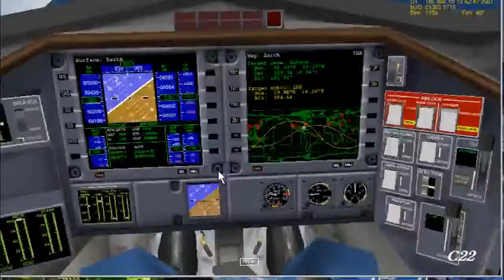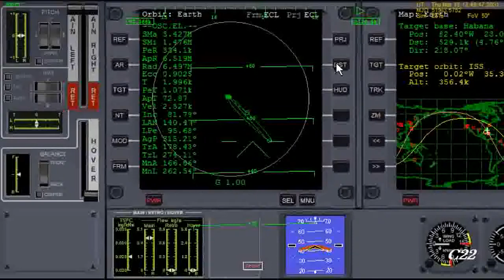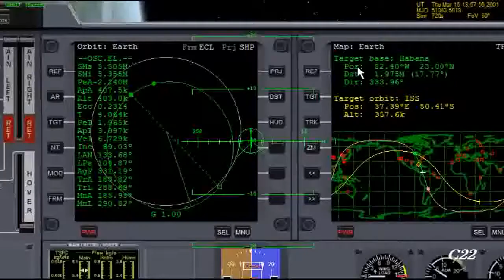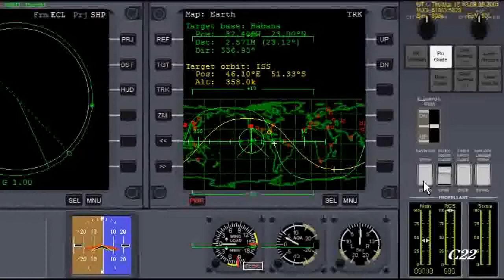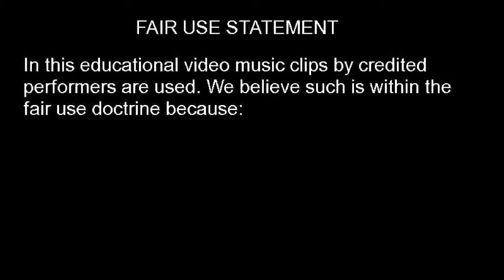Delta Glider to Low Earth Orbit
This video shows how easy it would be to get to orbit, if we had an advanced vehicle like the Delta Glider. Just point the nose in the appropriate direction and take the thrust to the max. Enjoy!